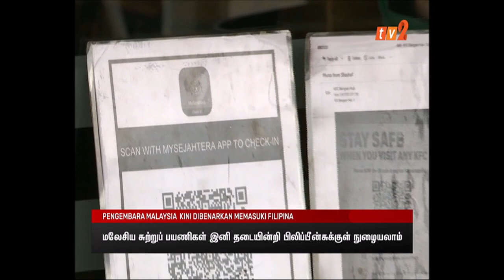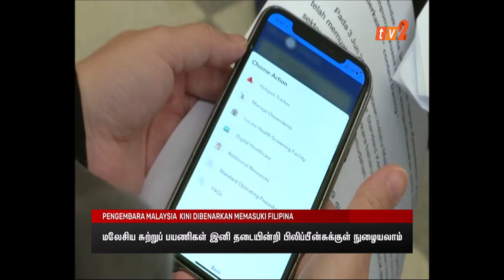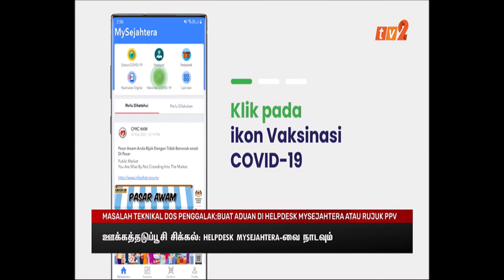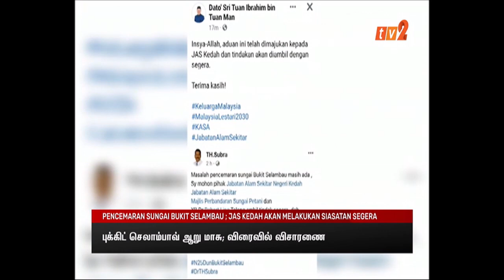15 FEB 2022-BERITA TAMIL